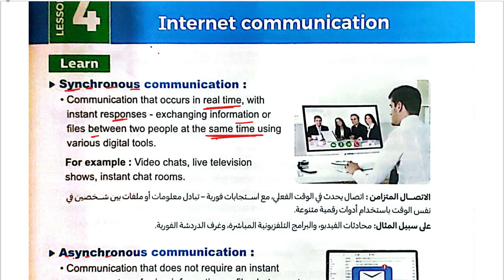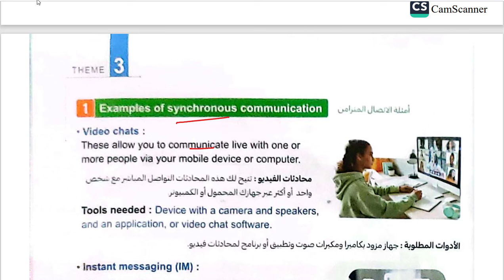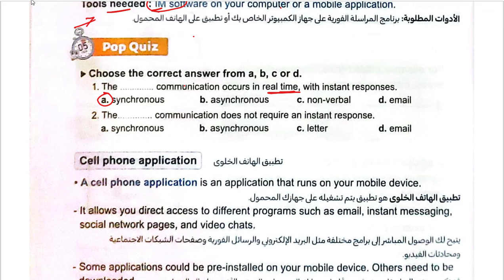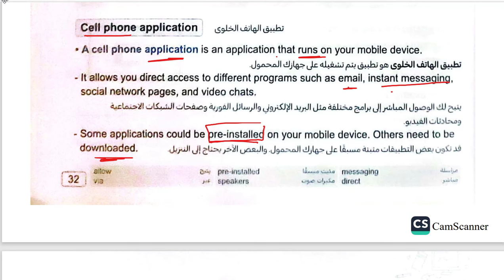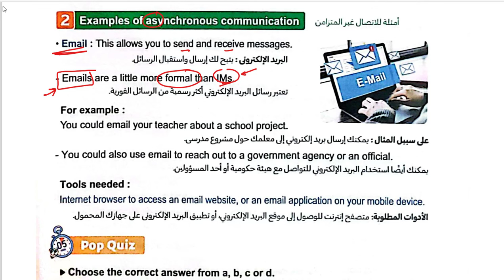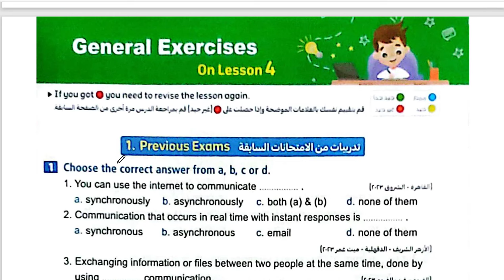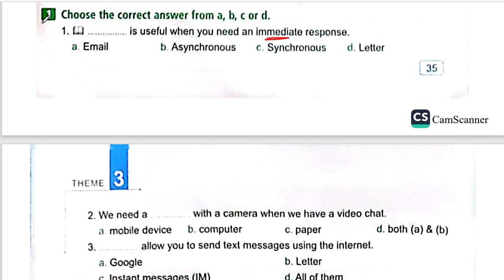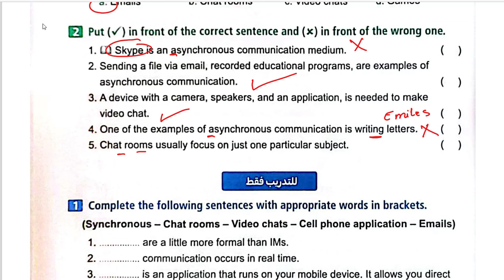ict lesson 4 axis 3 internet communication second term 2024 شرح المعاصر ict الترم الثانى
شرح المعاصر ict الترم الثانى 2024 اول درس وليام تاينر
لينك التواصل من خلال التليجرام وتحميل كتاب المعاصر ict